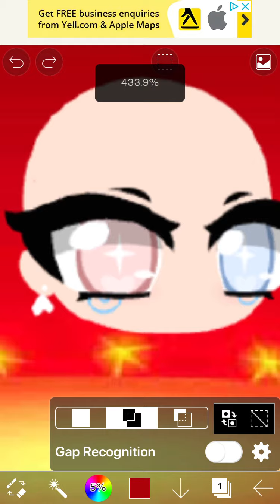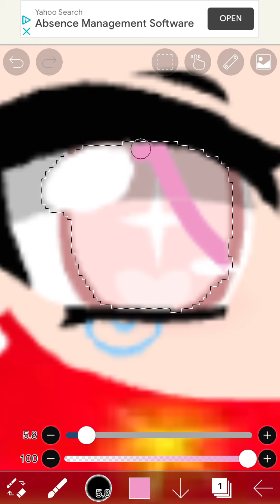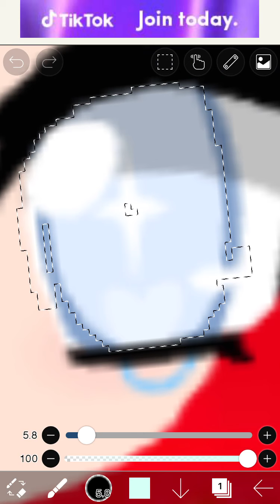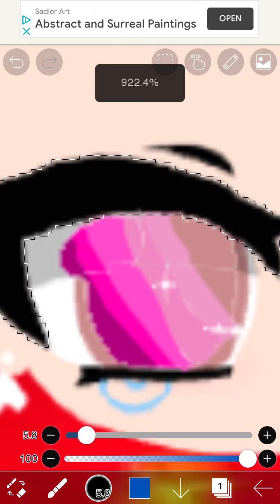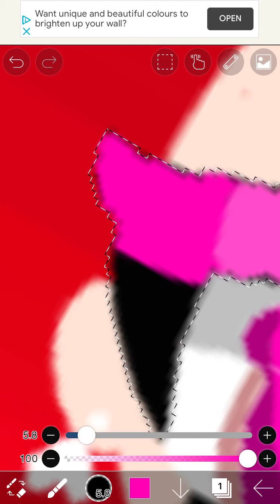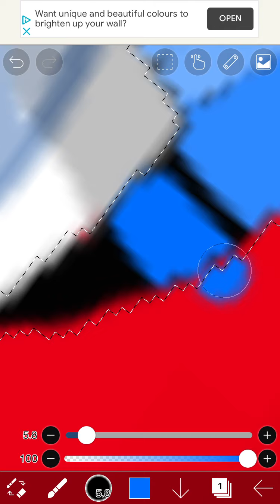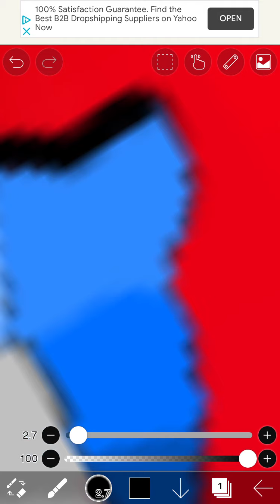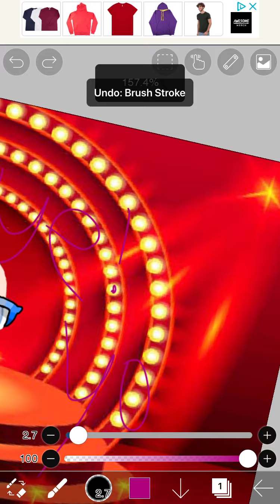Eye edit here’s how I do it